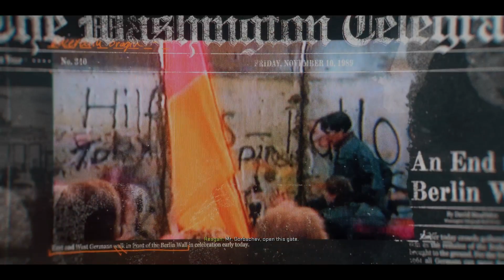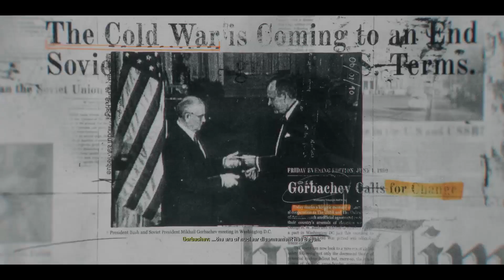COD Black Ops 6 Mission 1 Bishop Takes Rook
Alright, folks! I jumped headfirst into Call of Duty: Black Ops 6, and let&#39;s just say the first mission, &#39;Bishop Takes Rook,&#39; didn’t hold back! Watch as I fumble through enemy fire, desperately try to remember which button reloads, and somehow (barely) make it out alive. If you’re here for pro-level sniping… you might be in the wrong place.